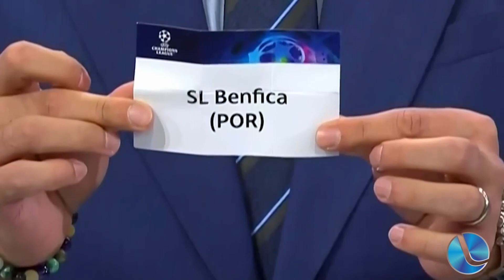O boletim esportivo – Oitavas da Uefa Champions League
Acompanhe agora o Boletim esportivo com Luccas Fontoura